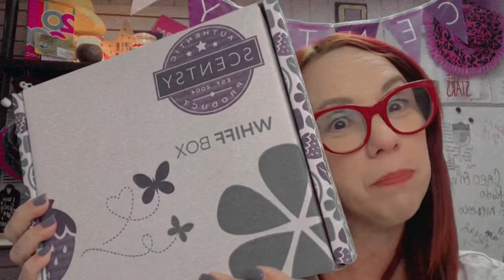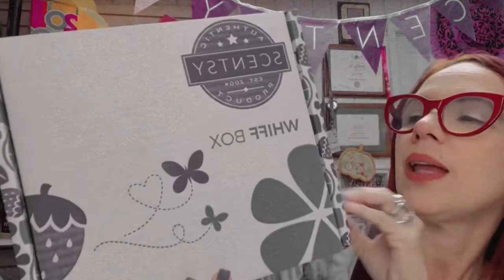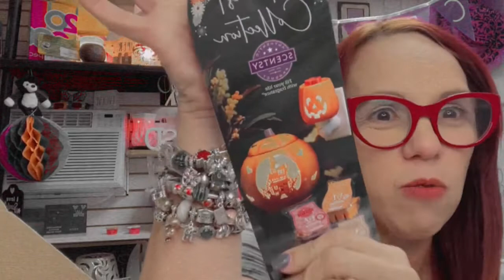Scentsy , Whiff Box Septiembre 2021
Que emoción poder haber recibido mi
Whiff box 📦.  Ya listo mi hogar, mi Guagua de Disfrutar aromas de Otoño y tú tienes tu Whiff Box